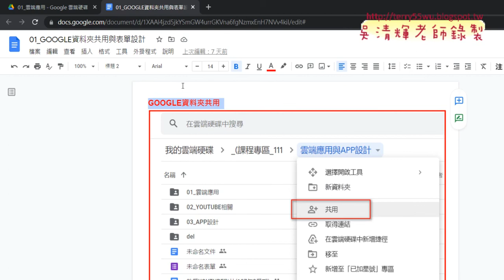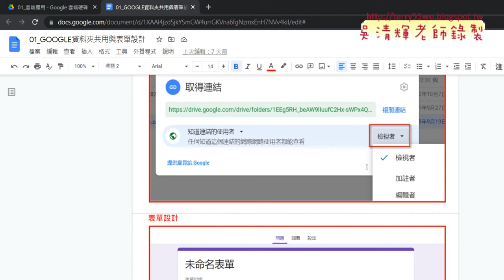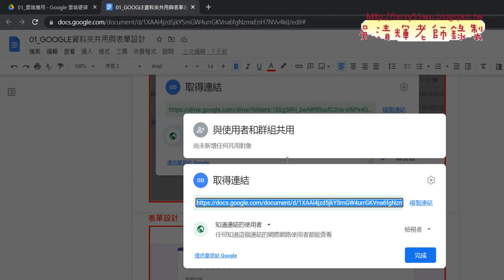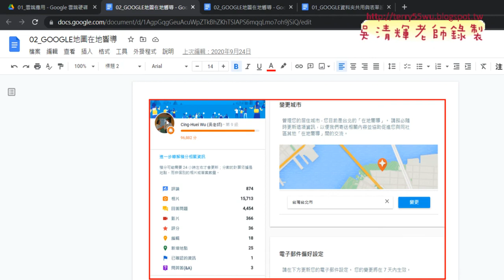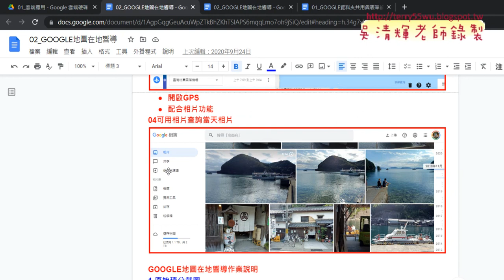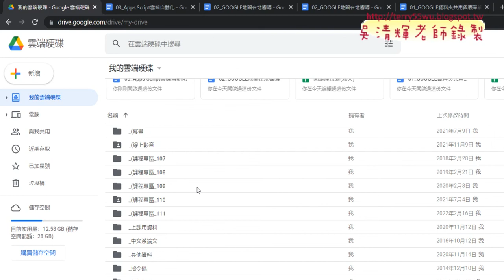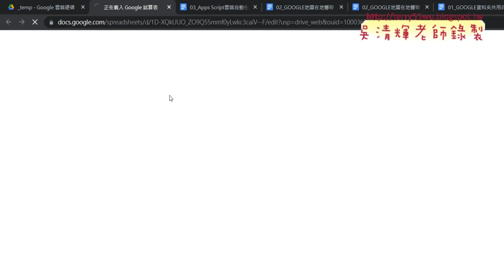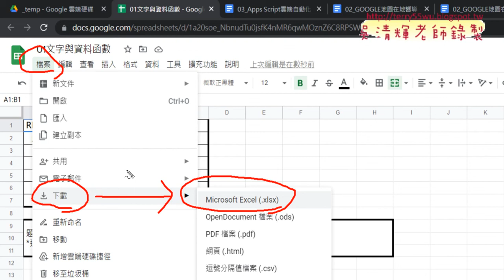01 GOOGLE雲端與試算表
01_GOOGLE雲端與試算表
02_開啟GOOGLE試算表與REPT函數
03_GOOGLE試算表與手機串結與作業繳交

吳老師  111/3/11